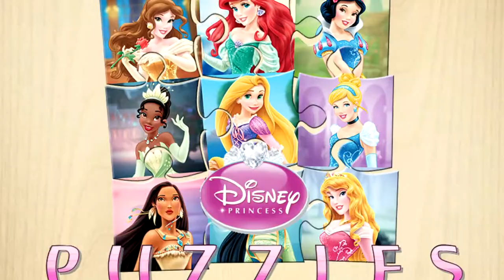Princess Puzzles - Game Trailer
Princess Puzzles - Available Now